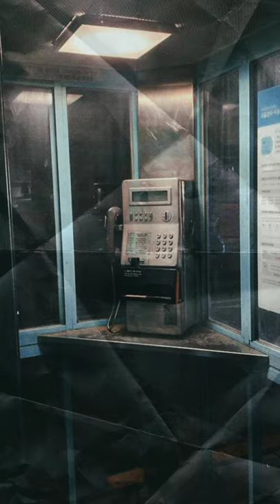Na Jaemin (NCT DREAM) and his photography skills 💚